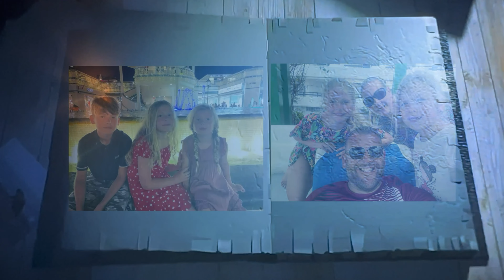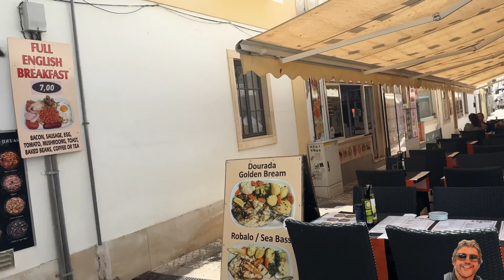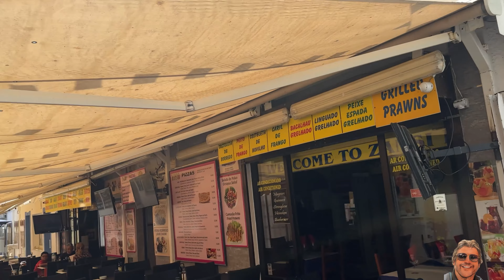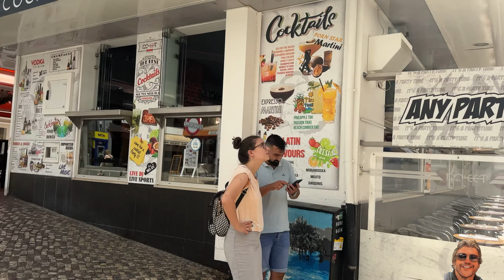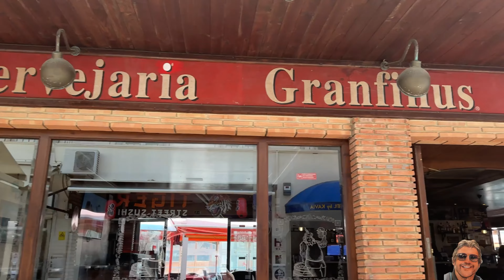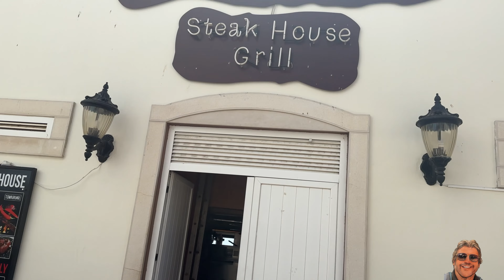Albufeira TODAY Was That HOT it Almost MELTED My MICROPHONE!!!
Albufeira is a popular tourist destination located in the Algarve region of southern Portugal. It is known for its beautiful beaches, vibrant nightlife, and picturesque old town. Albufeira offers a range of activities for visitors, including water sports, boat tours, golfing, and exploring the local caves and cliffs. The town also has a variety of restaurants, bars, and shops to cater to tourists. Overall, Albufeira is a great destination for those looking for a beach vacation with plenty of entertainment options.

We stayed at the 5 Star All Inclusive Jupiter Hotel. Please check out the hotel website; Jupiter Albufeira Hotel